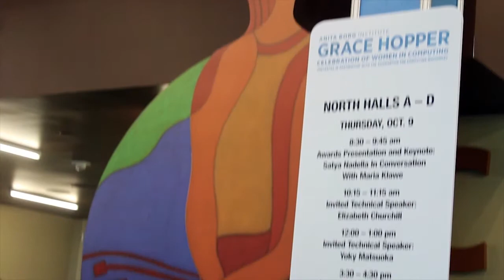Catherine Crim, Microsoft | Grace Hopper Celebration of Women in Computing 2014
Catherine Crim, Microsoft, at the Grace Hopper Celebration of Women in Computing (2014) with Jeff Frick